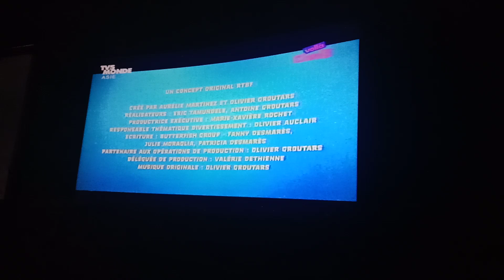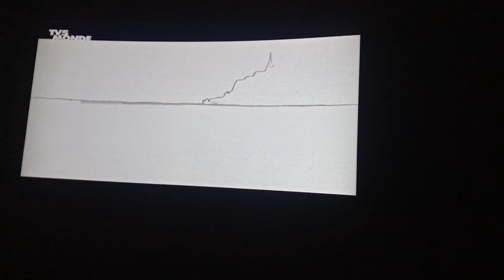TV5MONDE Asie Continuity (June 15, 2023)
Sorry if theres bit of annoying sounds because i could not afford a tv recorder or any recorders for it

Any content on this video are NOT Mine and this video does not make any money for it